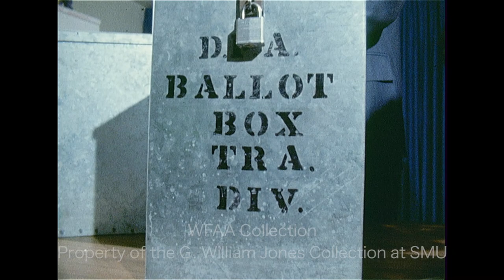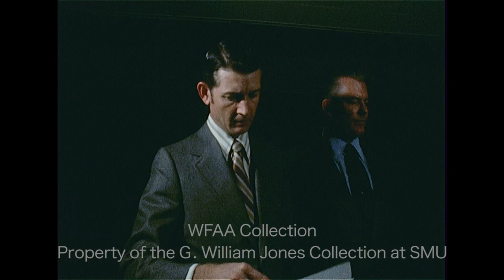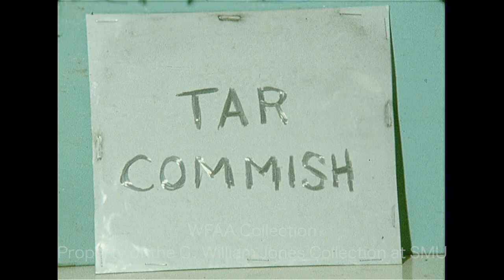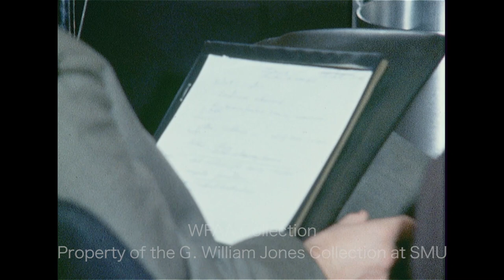WFAA - November 29, 1971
0:00 - (November 29, 1971) Dallas attorney Leon C. Horton is on trial in Randall County on forgery charges tied to the disappearance of Robert L. (Tex) Roberts and Jessi Forsythe, Roberts' aunt; various shots inside the courtroom of District Judge Don Dean.

0:40 - (November 29, 1971) The body of an unidentified man with a cut throat and stab wounds was discovered under the Allen Avenue viaduct in Fort Worth by a railroad worker; various shots of the crime scene (Silent).

1:15, 22:59 - (November 29, 1971) Dallas police officers have voted decisively in favor of seeking state civil service control (rather than continuing under the present city-operated system); in an interview, Sgt. Preston Parks, Dallas Police Association (DPA) president, explains the benefits of state civil service and how soon the DPA expects to submit their petition for a citywide referendum on the matter; additional silent footage of a DPA ballot box; Dallas Police Department spokesman Bob Shaw reads a statement from Chief Frank Dyson, who says that, though he is disappointed in the vote, improvements are needed within Dallas police management.

2:21, 23:59 - (November 29, 1971) Anshel Brusilow, director of the Dallas Symphony Orchestra (DSO), has requested that the Dallas Park Board renovate the Fair Park Band Shell so that it can be used as the site of a series of DSO summer concerts; in an interview, he explains why he chose the Band Shell; the report goes on to describe the controversy around another Fair Park building in need of renovation, the Music Hall; additional silent footage of the Band Shell’s peeling paint and old wooden seats; Phil Reynolds reporting.

4:24, 24:43 - (November 29, 1971) Fort Worth Public Works Director Jack Graham explains the desire to create a task force to look into establishing a countywide solid waste disposal system and the response he’s received from Tarrant County cities; additional silent footage of the Graham addressing the Tarrant County Commissioners Court; Jim Green reporting.

5:31, 25:07 - (November 29, 1971) A hearing is held by the National Commission on State Workmen's Compensation Laws in Dallas; at a press conference, commission chairman John F. Burton Jr. says that there are arguments to be made for federal action in the Dallas area; additional silent footage of State Sen. Oscar Mauzy (D-Dallas) addressing the commission and of the hearing itself.

6:40, 25:37 - (November 29, 1971) Robert C. Wilson, new president and CEO of the Collins Radio Co., says at a press conference that he can’t speak on behalf of North American Rockwell (NAR) (he was previously an executive vice president there) but says that NAR employees speak highly of Collins Radio founder, Arthur Collins, whom Wilson is replacing; Jim Mitchell reporting.

8:30, 25:59 - (November 29, 1971) Arthur W. Busch, professor of environmental engineering at Rice University, has been named administrator of the Environmental Protection Agency's (EPA) Region 6 office in Dallas; in an interview, he discusses his new position; Jim Riddle reporting.

9:50, 16:53 - (November 29, 1971) A report on the annual meeting of the Greater Dallas Crime Commission (DCC) and the statements made there regarding organized crime in the area; at a press conference, Dallas Asst. Police Chief Paul McCaghren talks about this recent problem; additional silent footage from the meeting as McCaghren and John McKee, president of the DCC, address the crowd; Rosser McDonald reporting.

12:14, 17:51 - (November 29, 1971) State Rep. Fred Orr (D-DeSoto) announces his bid for Texas' 9th Senatorial District during a press conference at the Adolphus Hotel in Dallas; he says that his actions were never influenced by recently indicted Texas Speaker Gus Mutscher; Judi Hanna reporting.

12:53, 18:18 - Shelley Mayfield, golf pro at the Brook Hollow Golf Club in Dallas, describes the benefits and specifics of the Maynard Electronic Golf Caddy, which runs on batteries, operates with transistor technology, and costs about $700 (the present-day price would be about $5,000); additional silent footage of “Maynard” in action; Jerry Haynes reporting.

15:04, 20:52 - Dr. Hugh Ayer, associate dean of the College of Arts at North Texas State University (NTSU), explains the historical purpose of a mace, and describes the design and symbolism of the mace which will be used in the upcoming inauguration of the new NTSU president, C. C. (Jitter) Nolen; additional silent footage of the mace being fabricated in the sculpture room of the NTSU Arts Building – instructors Richard Davis (apron) and Dr. Bill McCarter are seen burnishing metal components of the mace; Judi Hanna reporting.

22:23 - Brief shot of Everett Clinton Harris, who was released from the Hunt County jail after being falsely identified in the murders of Mesquite residents Susan Darlene Shaw, Forrest Covey, and Jena Covey.